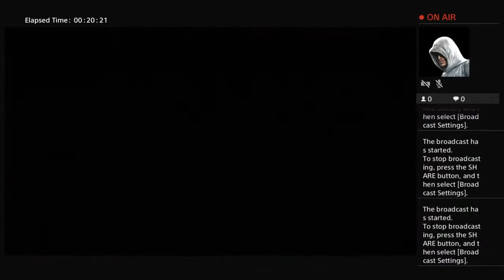Assassin's Creed Playthrough Part Ten No Commentary